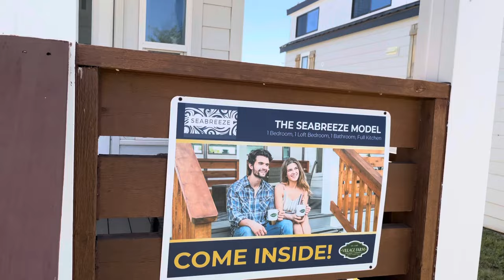The Seabreeze Model Tiny House